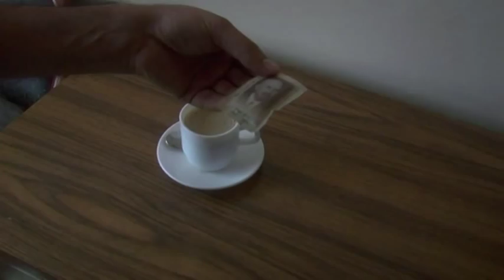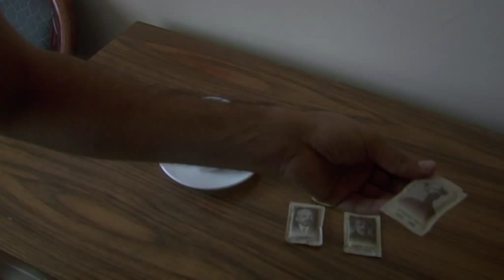The Roof السطح